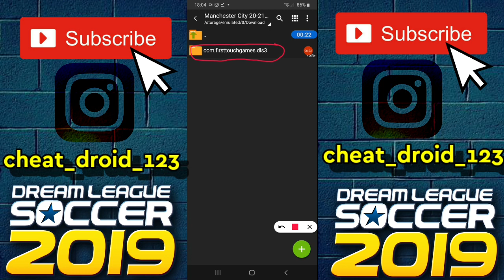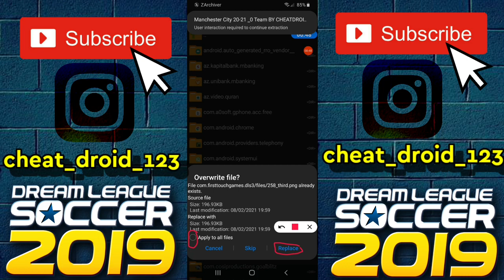How To Create Manchester City FC 20-21 Team In Dream League Soccer 2019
Welcome Everyone To Our channel CheatDroid.This Video Is About How To Create Manchester City FC 20-21 Team kits logo players In Dream League Soccer 2019 Full tutorial with Android and IOS Gameplay.

Manchester City FC 20-21 Team All Players, logo and kits also data files